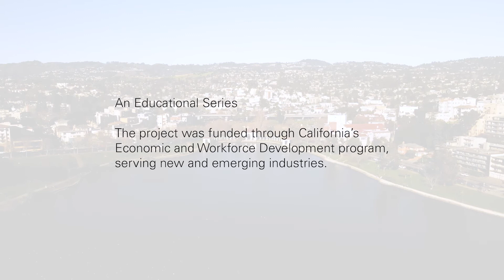C4C: Claudio Miranda talks integration and academic impact in cannabis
Trailer 16: A conversation with Claudio Miranda, CEO of Guild Enterprises, speaking on about extracts, destigmatization, integration, and academic impact.

In 2021 the North American legal Cannabis market is predicted to reach $24.5 billion with California having the largest State percentage of combined medical and recreational Cannabis sales at $7.4 billion. We believe it is time to invest in the workforce pathways and entrepreneurial on-ramps to ensure equitable access and talent pipelines for the Future of Cannabis.